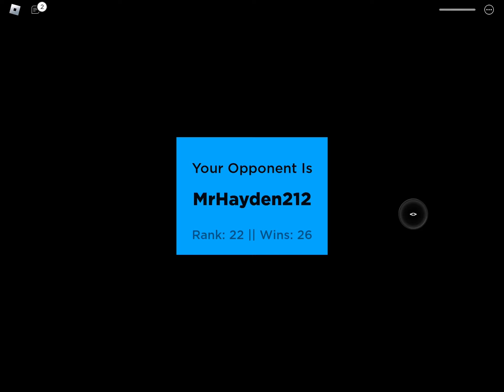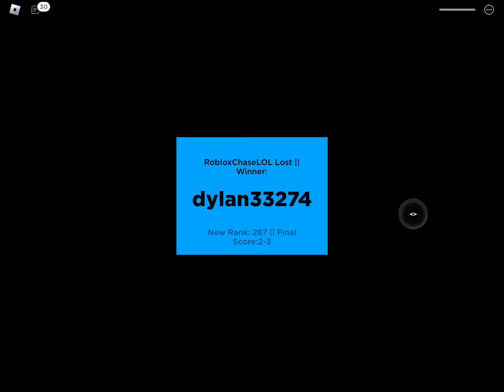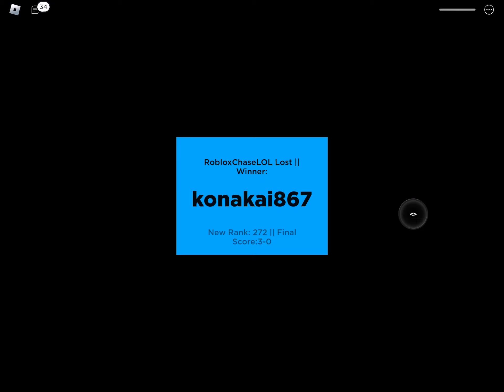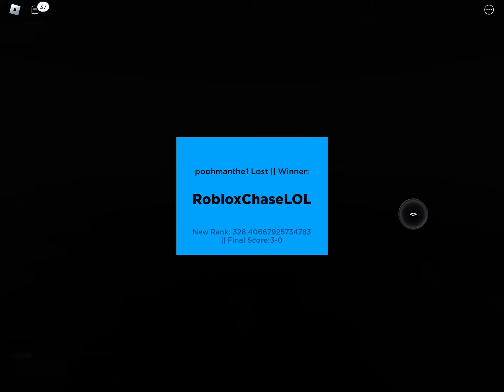Shooting other players with guns